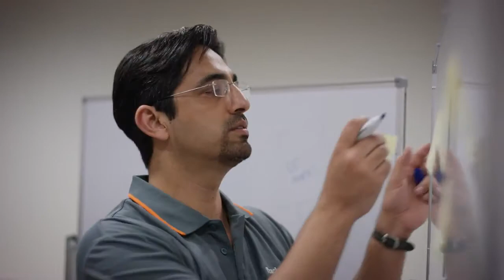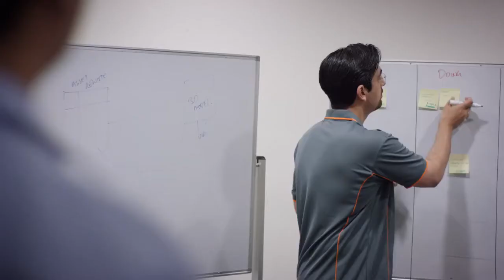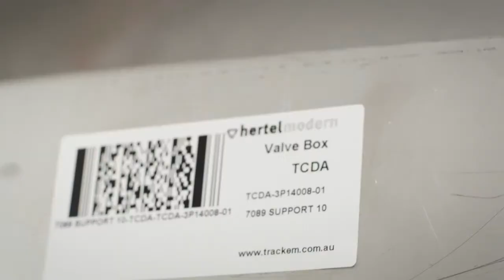Enjoy the journey Track’em’s unlikely rise and success from humble beginnings HD, 720p